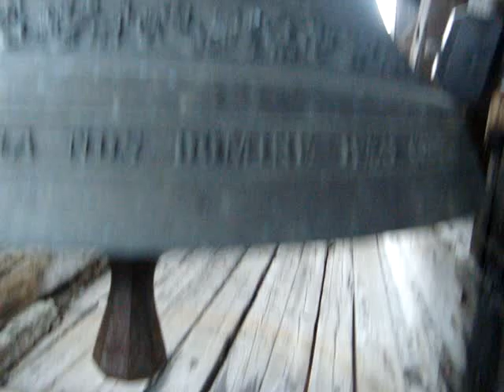Sagogn (GR) Kath Pfarrkirche Maria Himmelfahrt 2/2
Kath Pfarrkirche St. Maria Himmelfahrt
Baselgia parochiala da nossa dunna

Einläuten des Sonntags

5 Glocken

Glocke 1 (Marienglocke)
c`
DM: 160cm
2300 Kg
Grassmayr Feldkirch 1868

Glocke 2 (Antonius Glocke)
e`
DM: 123cm
1100 Kg
Grassmayr Feldkirch 1831

Glocke 3 (Herz--Jesu Glocke)
g`
DM: 102cm
632 Kg
Rüetschi Aarau 1963

Glocke 4 (nicht bekannt)
a`
DM: 98cm
520 Kg
Bonifaz Walpen Reckingen/VS

Glocke 5 (Peter u. Paul Glocke)
h`
DM: 78.5cm
280 Kg
Unbekannt 1728

Leider war es vom Licht her ungünstig weil der Himmel bewölkt war und es dahr ziemlich Hell war und Teils ziemlich blendete. Das sieht man auch hier im Teil 2 sehr Gut.

Herzlichen Dank an Mesmer Armin der mir die Aufnahme erst ermöglicht hat! :-)

Aufgenommen am Samstag den 4.8.12 um 18:00 Uhr